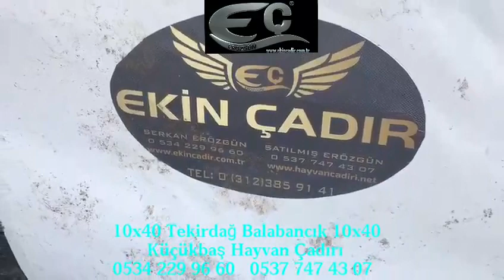Küçükbaş Hayvan Çadırı Tekirdağ 10x40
Ekin Çadır olarak siz değerli tüketicilerimize sizin isteğiniz doğrultusunda kendi tecrübelerimizi katarak yurdun 4 bir yanına nakliye montaj dahil hizmet veriyoruz.
Sahada ençok montaj yapan firma olmanın avantajıyla birebir müşteri ile diyalog halinde olup ortak çözümler üretiyoruz.
Yapmış olduğumuz ürünler kısaca
Büyükbaş Hayvan Çadırı
Küçükbaş Hayvan Çadırı
Mantar Çadırı
Solucan Çadırı
Tavuk Kümesi
Depo
Hangar gibi ürünlerle herdaim sizin yanınızda olduğumuzu belirtir, işlerinizde bolbereket dileriz

ALSAT Yapan Aracı Bay-Bayan Satış Elemanı Değil Kendi İşimiz Kendi Ekibimizle
Türkiye'nin Her Yerine Nakliye Montaj Dahil